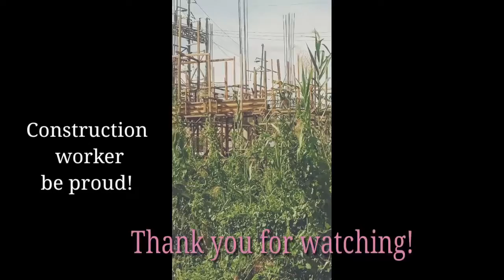Ang motorparts building malapit sa amin|mylene mix vlog